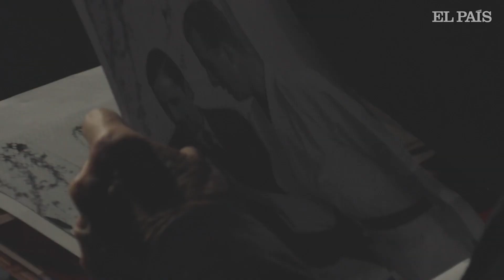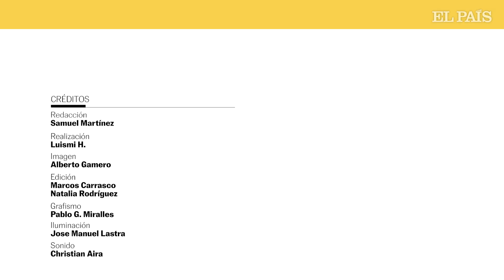Peñafiel: “Si Juan Carlos muere en el extranjero, el rey Felipe VI llorará sangre toda su vida"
Jaime Peñafiel (1932, Granada) es solo un periodista. Al menos, así es como se define él. A sus espaldas, que cargan ya con el peso de 91 años, lleva colgadas la dirección y fundación de algunos medios de comunicación, multitud de exclusivas, encuentros con las personalidades más relevantes de la historia —en mayúscula y en minúscula— y hasta un archivo secreto del que, asegura, contiene documentos que podrían cambiar el rumbo de España. En el vídeo que encabeza esta pieza, Peñafiel cuenta con todo lujo de detalles algo que, según él mismo, ni siquiera hoy en día puede creer: “Cuando me llamó el rey Juan Carlos I, no podía creer lo que me esperaba en Zarzuela”.
Antes de todo eso, Peñafiel, uno de los estandartes de la prensa del corazón, fue minero. “Y lo fui mientras estudiaba Derecho”, abunda. Cuando se le pregunta por esa anomalía en su trayectoria, la define como una excentricidad. Sin embargo, durante la entrevista reflexiona acerca de su paso por lo más profundo de la tierra y extrae, nunca mejor dicho, conclusiones y enseñanzas que cobran sentido al repasar el resto de su biografía.
Peñafiel ha mantenido —y mantiene— relación con algunas de las personas más poderosas del país e, incluso, del mundo. Su trabajo y su vida se han tejido alrededor de la información y las confidencias de muchas de ellas, pero el periodista siempre ha tenido claro su límite más sagrado: la vida íntima. Rechaza de pleno entrar en ese terreno. Sin embargo, antes de marcharse, en un off the record cuya referencia ha permitido él mismo, “siempre se puede contar sin contar”.
Muchas de las anécdotas y reflexiones que aparecen en el vídeo se encuadran, precisamente, en esa idea. No interviene el azar en lo que explica Peñafiel. Y tampoco en lo que se guarda; en lo que quedará, para siempre, al cobijo de su archivo.